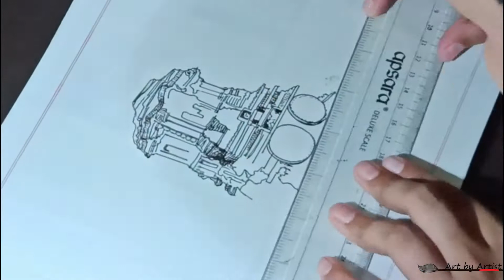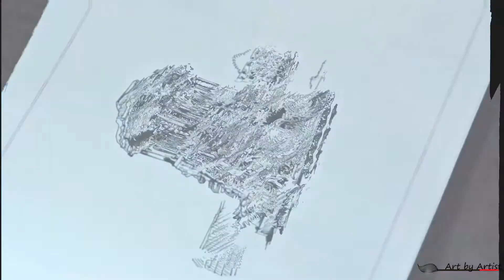Best Drawing Ever !! HAMPI | Art by Artist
This YouTube channel is formed to encouarge a 15 year old guy who is extremely interested in drawing who had already drawn more than 2000 drawings in 3 years. Our intension is to make him popular by teaching you people. If this YouTube channel grows then, I'll make sure that we will upload a drawing everyday.

best drawings
easy drawings ever
best drawings
pencil drawings
pencil shades
pen drawings
drawing exams
art by artist